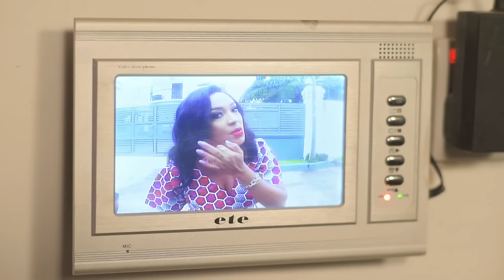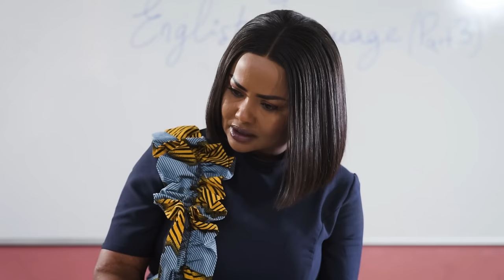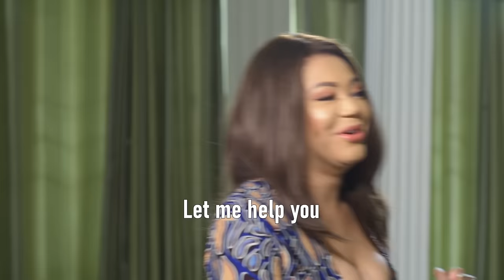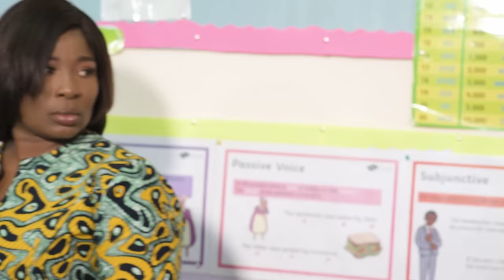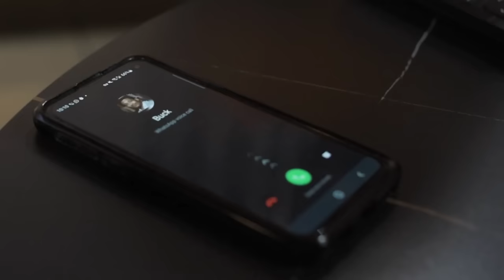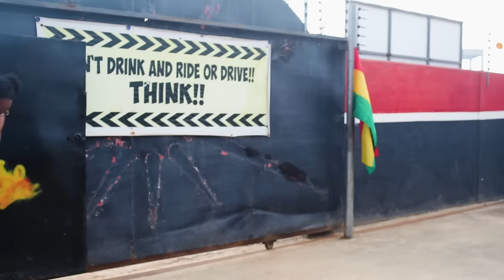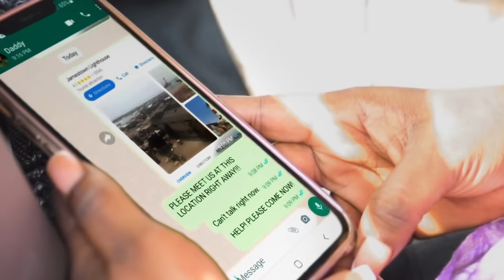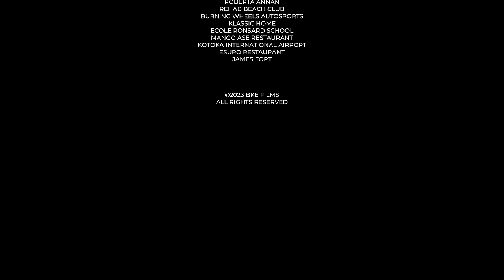Coming To Africa: Welcome to Ghana | Hilarious New Comedy Drama Movie Starring Khalil Kain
An African schoolteacher and her American boyfriend prepare for a new life in the U.S. while a desperate gangster from Ghana threatens to derail their plan.

Director: Anwar Jamison
Writer: Anwar Jamison
Starring: Nana Ama McBrown, Khalil Kain, Anwar Jamison